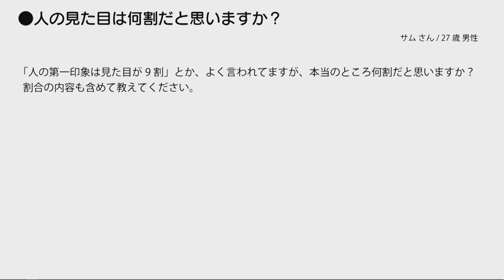人の見た目は何割だと思いますか？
【うしじまいい肉とは】
日本で活動するコスプレイヤー。自主制作の写真集や動画作品を多数発表。
グラビアアイドルプロデューサーとして、モデルやAV女優の作品もプロデュースしている。
服飾ブランド「PredatorRat」では、「きわどいくらいがちょうどいい。」をコンセプトに、
コスプレ衣装や下着/アクセサリー/コスメなどの販売をしている。

【出演】
◯うしじまいい肉

【相談内容】
「人の第一印象は見た目が9割」とか、よく言われてますが、本当のところ何割だと思いますか？
割合の内容も含めて教えてください。